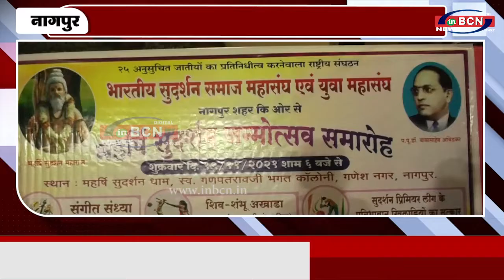महर्षि सुदर्शन जन्मोत्सव समारोह का आयोजन...inbcn news